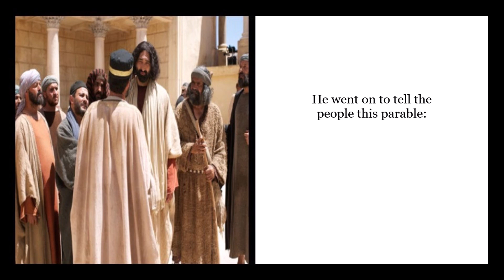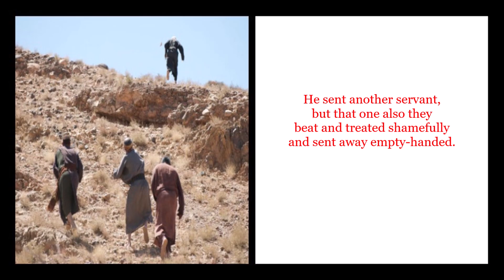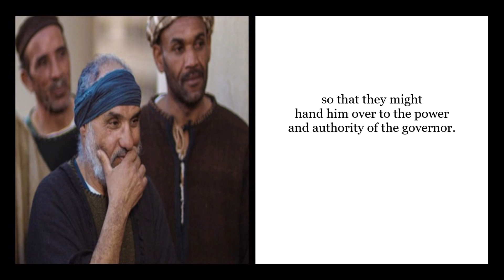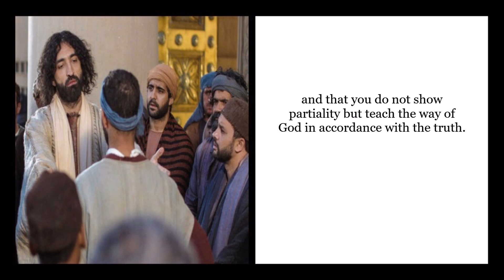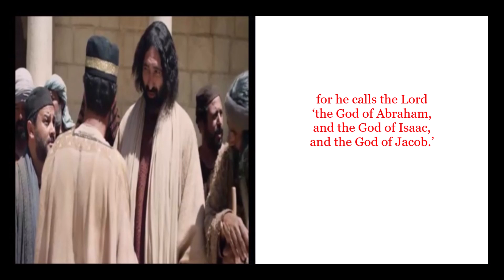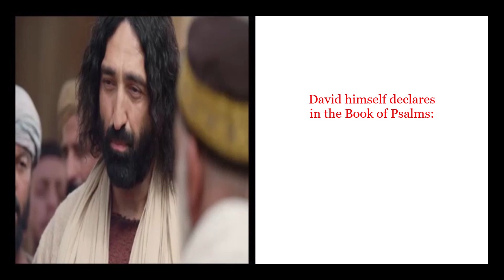Luke 20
The book of Luke contains 24 chapters.
Beginning December 1st, if you read one chapter
each day through December 24th, Christmas Eve,
you will have read the entire account of the birth,
the ministry, the sacrifice on the cross,
and the resurrection of Jesus Christ.